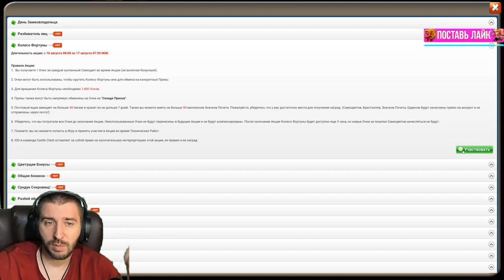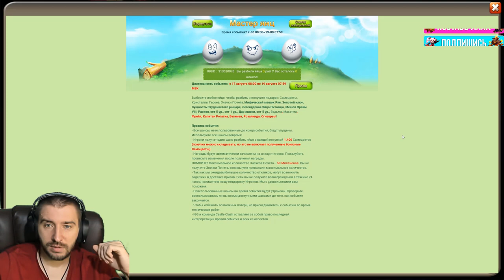ОБЗОР ОБЛОМНОЙ ОБНОВЫ НА РУ \ ГДЕ ХАЛЯВНЫЙ КОСМО И ВОЛЬТ?! \ БИТВА ЗАМКОВ \ CASTLE CLASH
Обзор обновления 1.5.51. на ру сервере битвы замков.